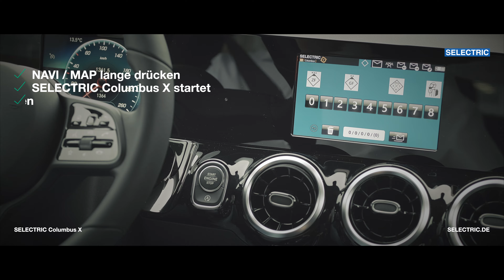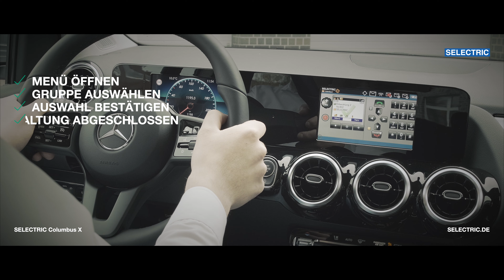SELECTRIC Columbus X